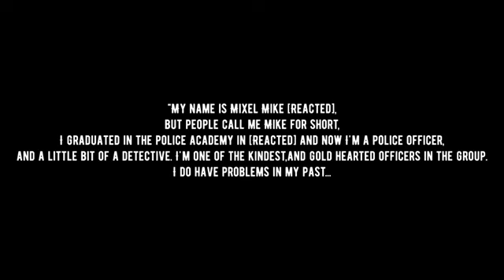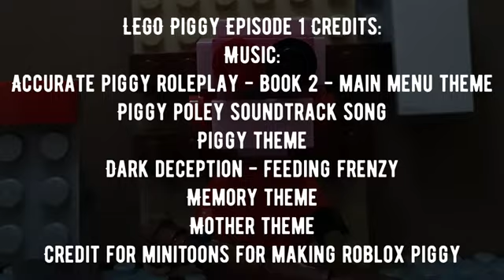Lego Piggy Chapter 1: House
Chapter 2 is MIXING SOON -Mixel Mike

piggy
cartoon network
dark deception
cartoon network
super Mario
spongebob
and five nights at freddy's